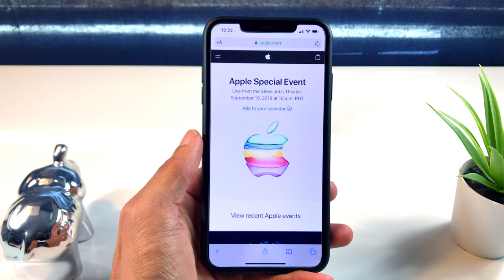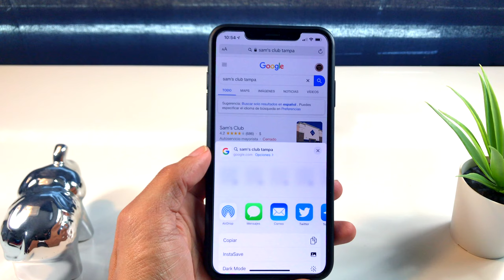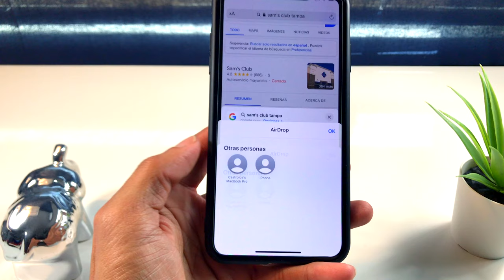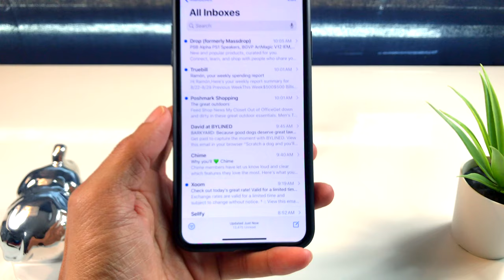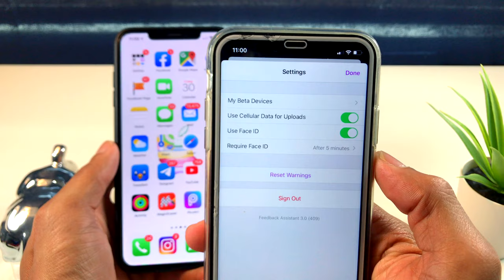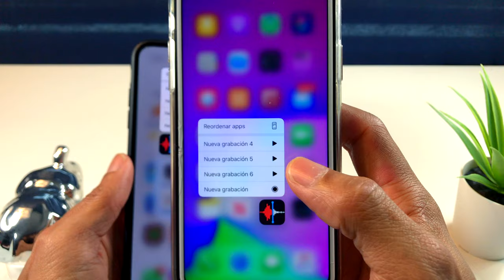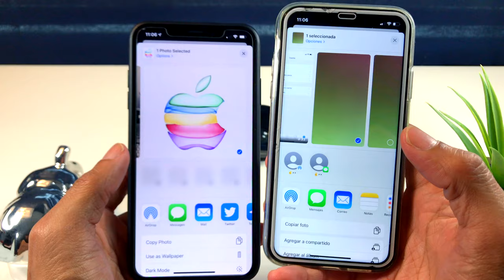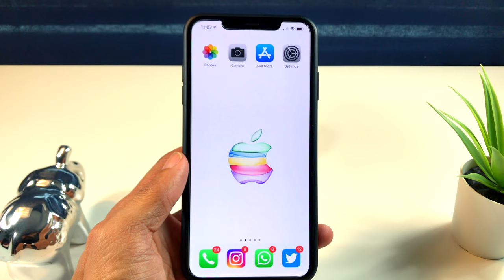iOS 13.1 Va Muy Mal No Actualizar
Enlace

Repo
Preference Organizer 2: cydia.angelxwind.net/
AnimationsBeFast: exqusic.github.io/
Dune: skitty.xyz/repo/